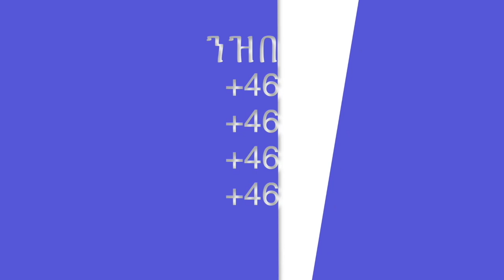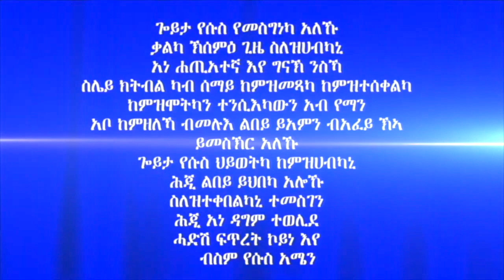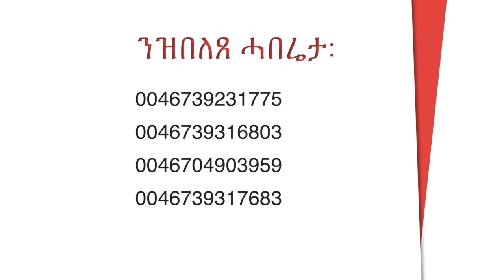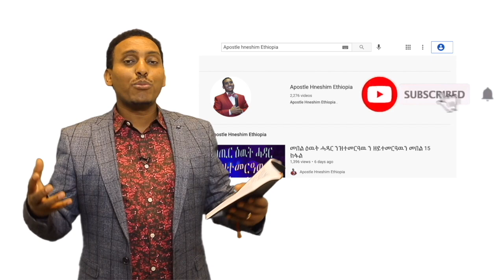135. "ከይተፈጠርካ ከለኻ" ብሃዋርያ ሕነሽም ኢትዮጵያ